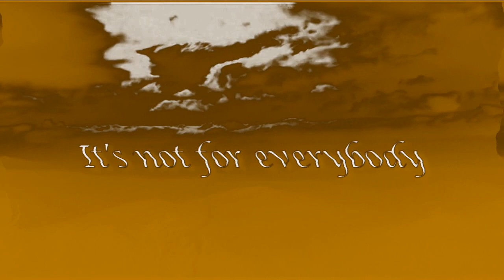Clouds: Life in G-Major 36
Credit to MediaPerthVideoEditor379 for the effect and [adult swim] for the source.